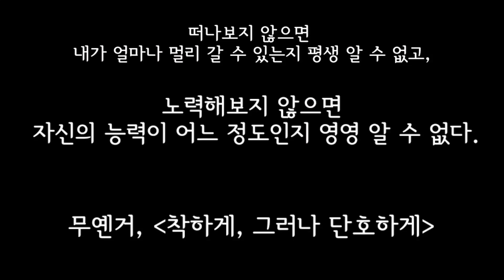나르시시스트가 변화되기위해 필요한 한가지. (정서적호신술 시작 전에 반드시 먼저 보세요)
1. 나르시시스트를 만났다면, 가능하면 멀리하고 떠나는 것이 가장 기본적으로 할 일입니다. 연인이나 친구, 동료, 이웃 등 거리를 두고 관계를 끊을 수 있다면 반드시 끊어내야하죠. 위 영상은, 도저히 끊을 수 없는 어쩔 수 없는 상황인 경우를 위한 것입니다. 대상별 나르시시스트 대처법들이 제 채널에 있으니 꼭 참고하시기 바랍니다.

2.여러 책과 자료들, 그리고 저를 포함한 많은 사람들의 경험을 참고하여 이야기를 전개해나가고 있습니다. 전문가가 아닌 실천가의 입장이므로 맹신하지 않도록 주의 부탁드립니다. 전문가와 상의하는 것이 가장 최고의 방법임을 기억하세요.

ㅡ'Recovering and healing after the narcissist' by Linda Martinez-Lewi

4. 그림은 늘 이야기와 관계가 없습니다. 그냥 손이 가는대로~~